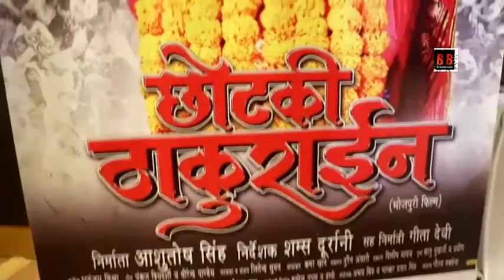Trailer of Bhojpuri Movie "Chhotaki Thakurain" Yash Mishra, Ashutosh Singh, Shams Durrani